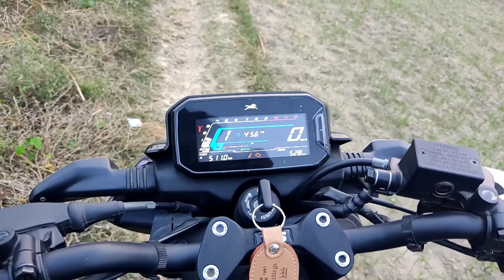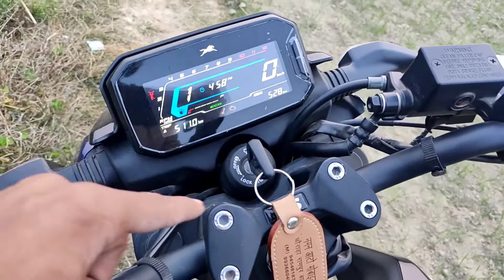TVS Raider 125 Biggest problems 😱Must Watch 🔥Tvs Raider 125 pros and cons.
Hello Everyone.
My Name is Faisal
 And uh Are watching Faisal Vlogs.

Raider 125cc advantage and disadvantage
Raider 125 modified bike
Raider 125 pros and cons
Raider on road price
Raider 125
Raider review in hindi
Raider 125 review in hindi
Raider 125 on road price in lucknow
Raider 125 on road price in up
Raider 125 on road price in uttar pradesh